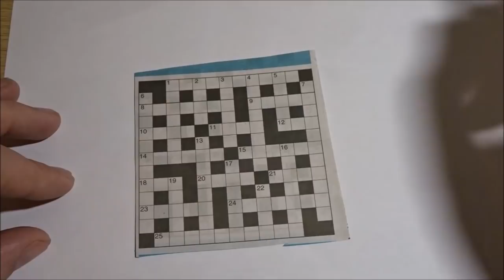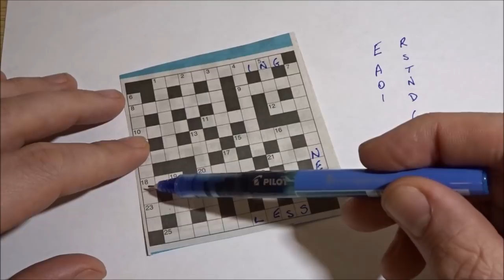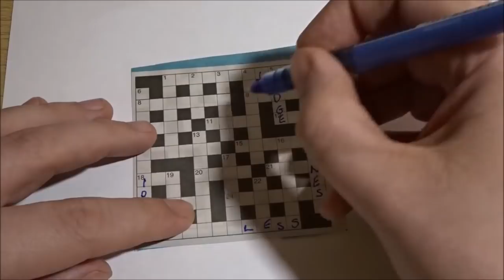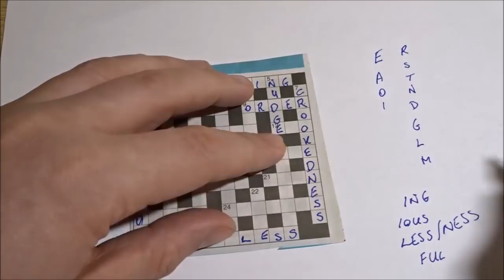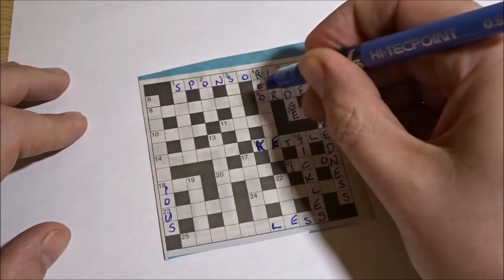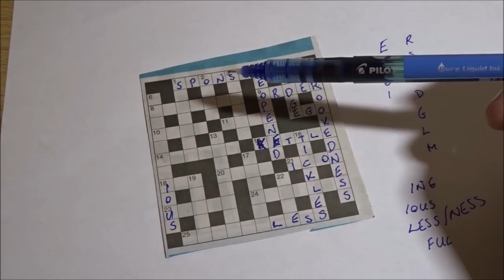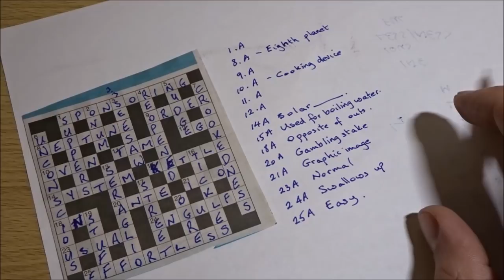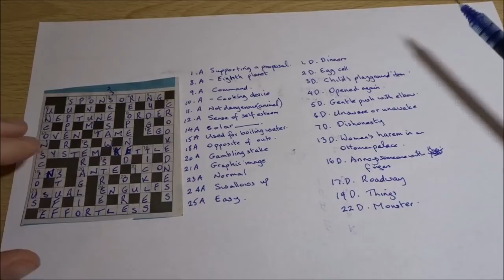Making A Crossword Puzzle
Hi folks. In this video I'm trying to make a puzzle of my own. Firstly finding words that fit into the spaces provided and then thinking up clues.
As you do.